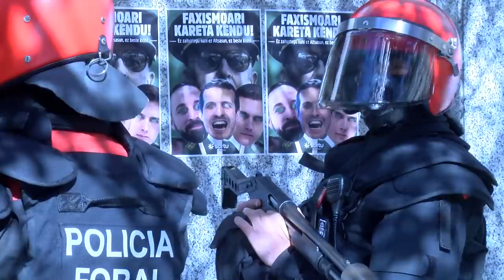España Ciudadanaren ekitaldia Altsasun